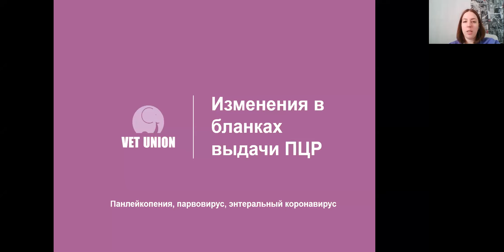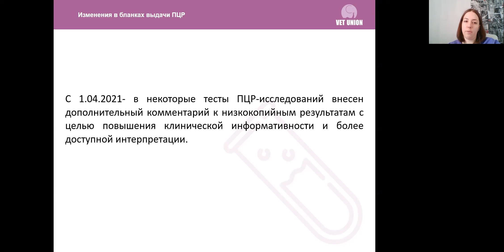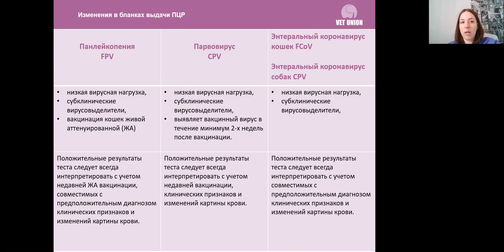Изменения в бланках результатов ПЦР-исследований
Мы внесли дополнительный комментарий в бланк результата исследований методом ПЦР на парвовирус собак, панлейкопению кошек и энтеральный коронавирус собак и кошек.